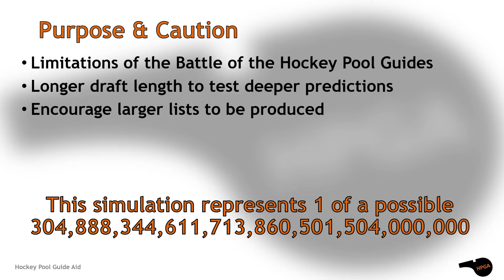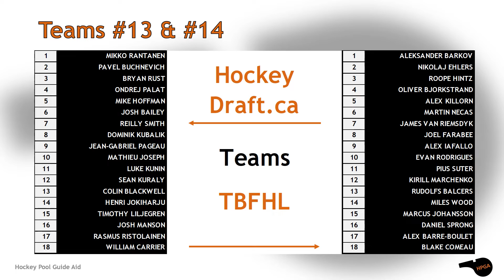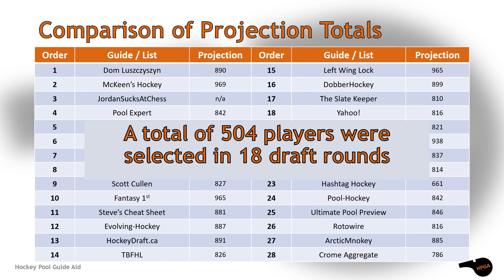2022/23 Kumite 28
Which of the these hockey pool guides and lists will win in this kumite. These guides qualify for this tournament because they were among the 28 that contained the most player point predictions for the 2022/23 season.

Yahoo!, Ultimate Pool Preview, DatsyukToZetterberg, DobberHockey, Rotowire, Pool-Hockey, Fantrax, HockeyDraft.ca, Evolving-Hockey, Pool Expert, Hashtag Hockey, JordanSucksAtChess, TBFHL, Fantasy Puck, ArcticMnokey, McKeen's Hockey, Lineup Experts, Dom Luszczyszyn, Fresh Sheets, Left Wing Lock, Fantasy Hockey Helper, The Daily Faceoff, Fantasy 1st, Steve's Cheat Sheet, Office Pools, The Slate Keeper, Crome Aggregate Projections, and Scott Cullen.

Find out who they drafted. Who do you think will win?